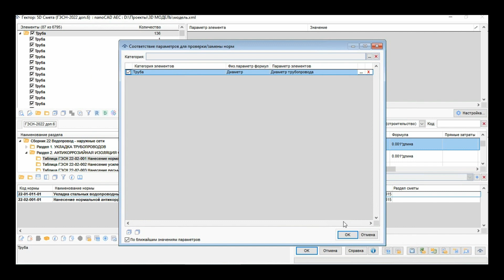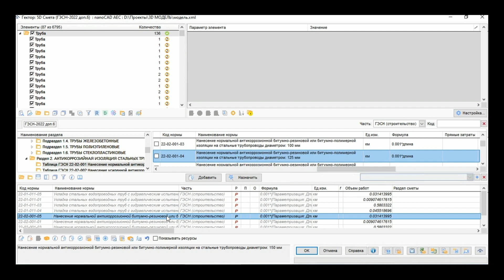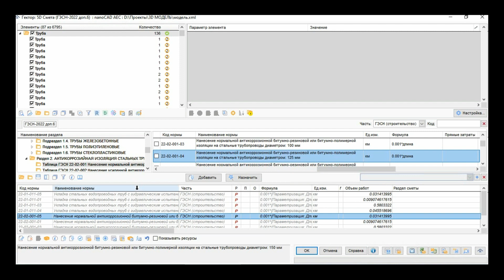5D Смета версия 5.003. Активные нормы в наборах.